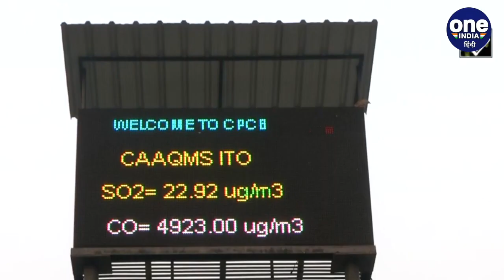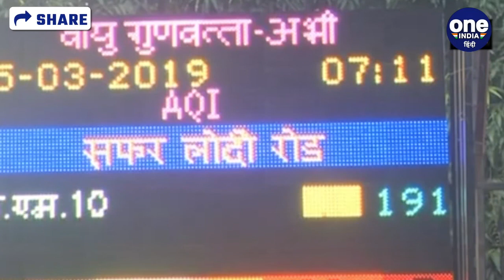Air Pollution: Diwali से पहले ही Delhi की हवा हुई दमघोंटू, 436 पहुंचा AQI | वनइंडिया हिंदी | *News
राष्ट्रीय राजधानी में बीते दिनों बारिश से प्रदूषण के स्तर में कमी आई तो अब एक बार फिर दिल्ली का आसमान साफ रहने के साथ हवा खराब हो गई है. दिल्ली के कई इलाकों की हवा में प्रदूषण का स्तर खराब श्रेणी में है तो कुछ जगहों पर गंभीर स्थिति बन गई है. केंद्रीय प्रदूषण नियंत्रण बोर्ड के मुताबिक, आनंद विहार इलाके में आज, 16 अक्टूबर को वायु गुणवत्ता सूंचकांक यानी एयर क्वालिटी इंडेक्स 436 पहुंच गया है, जो गंभीर श्रेणी के अंतर्गत आता है.